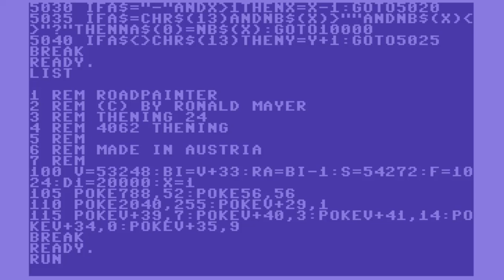C64 Game: Roadpainter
Features an ear-splitting rendition of Yazz's song Don't Go. Tango and Crash.

GUIDE TRANSLATION:
"A small blue car (the Roadpainter) is up to mischief in a small village. He paints pieces of the street that he's run over with green circles and paints them out at another touch. That would be very easy, of course, if it weren't for the other car driving in the opposite direction. You have to try not to collide with this car with a lot of moves and good tactics. If you should have been able to paint the entire street, the remaining bonus will be added to your score.

The circles are already drawn in the first round. So a single pass is enough. With each further round, the number of fields that have not yet been painted increases. From the fourth round, a completely new landscape appears with an even more complicated route. The Roadpainter is controlled with any button. We wish you good entertainment!"